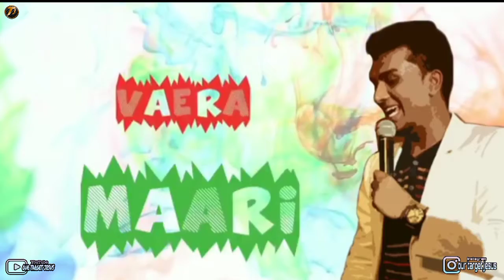Naanga Vaera Maari Bro 💝ll Tamil christian whatsapp song status ll John Jebaraj